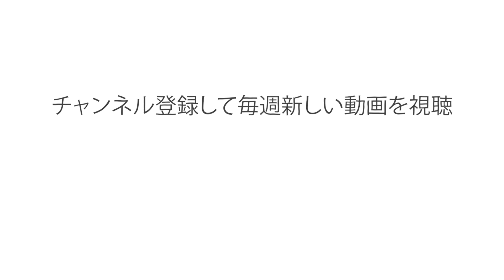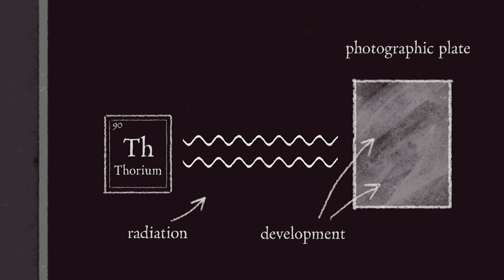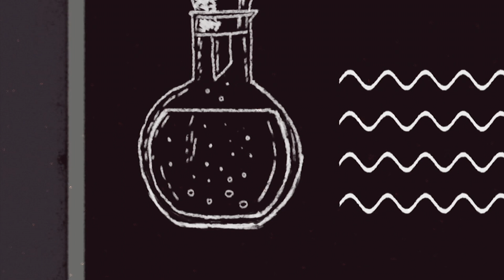マリー・キュリーの天才的才能 - ショヒニ・ゴス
マリー・スクウォドフスカ・キュリーの画期的な研究は、現代の物理学や化学の基礎となり、腫瘍学やテクノロジー、医学、そして核物理学をはじめとする様々な分野を切り拓きました。彼女は実際には何を行ったのでしょうか？ ショヒニ・ゴスがマリー・スクウォドフスカ・キュリーの代表的な発見について解説します。

Shohini Ghose によるレッスン、Anna Nowakowska 監督。